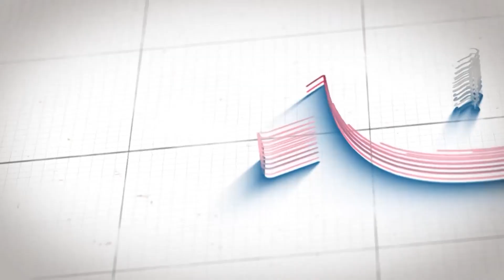কোন মিডিয়ামে পড়াশোনা করেছেন Tiyasha Lepcha? | Bangla Medium Serial | Exclusive | Star Jalsha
স্টার জলসায় ফিরছে নীল-তিয়াশা জুটি, সঙ্গে নিয়ে নতুন ধারাবাহিক 'বাংলা মিডিয়াম'। কীভাবে দর্শক পেতে চলেছে এই জুটিকে? পর্দার 'ইন্দিরা' কোন মিডিয়ামের শিক্ষিকা? বাস্তবের তিয়াশার সঙ্গে পর্দার ইন্দিরার মিল কতটা? ট্রোলিংকে নিয়ে সপাটে কী বললেন অভিনেত্রী? সব কিছু নিয়ে aadition.com-এর কাছে মুখ খুললেন তিয়াশা লেপচা।